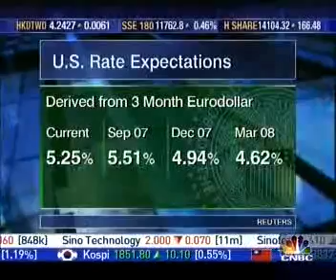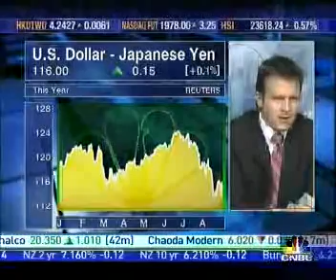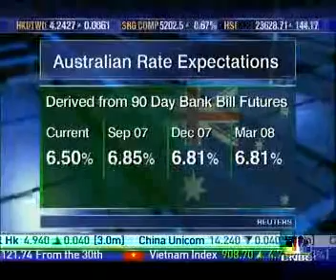SJS market's steven rowles on Cash flow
Steven Rowles is chief Credit Analyst at SJ Seymour Markets Independent wealth management & Bond trading firm with highly rated research, advisory and execution services in Asia, Europe and Middle East ( SJS Markets ).